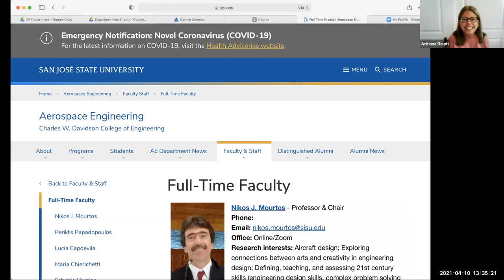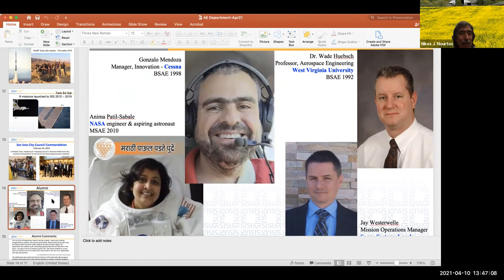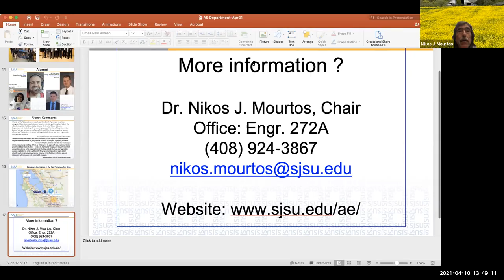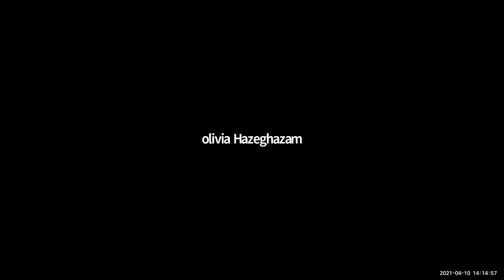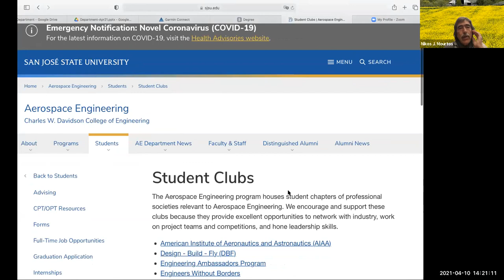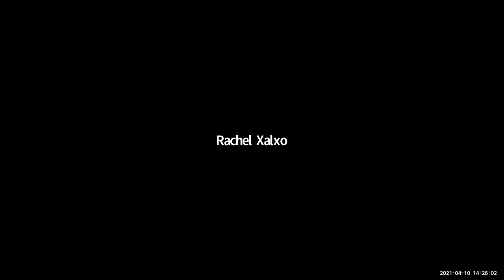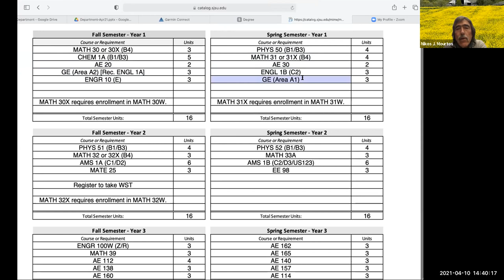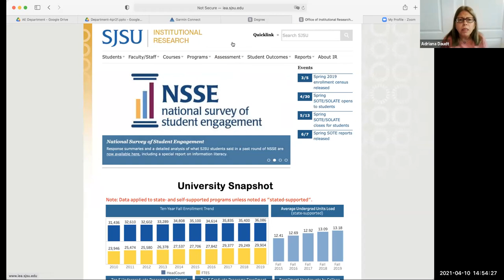Aerospace Engineering session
Aerospace Engineering Admitted Spartans Day 2021
Presentation starts at 9:31